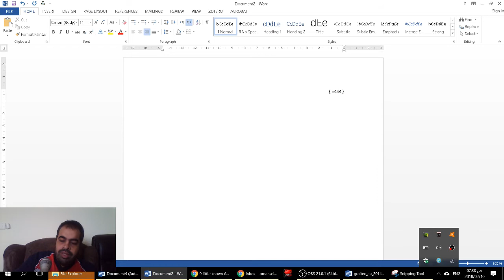معادلات حسابية على الوررد بدون جدول ms word